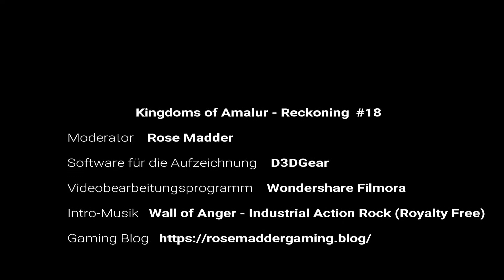Kingdoms of Amalur: Reckoning #18 - "Verbrechenswelle" und "Stellans Tagebuch finden" (gelöst)